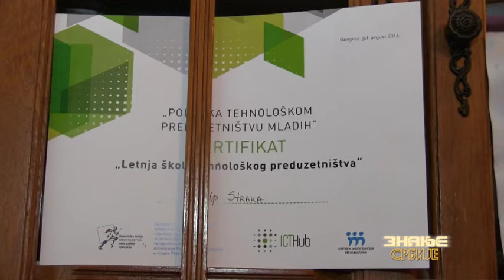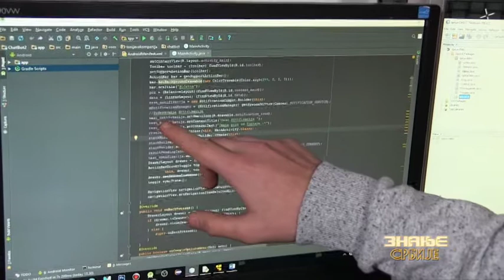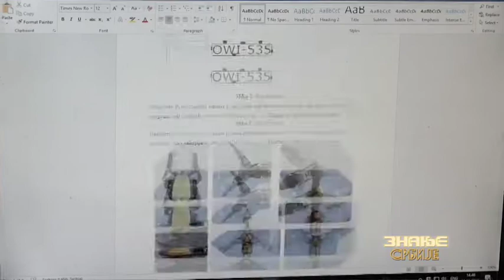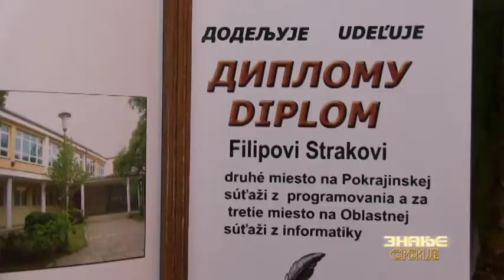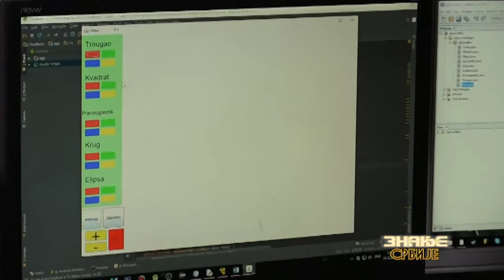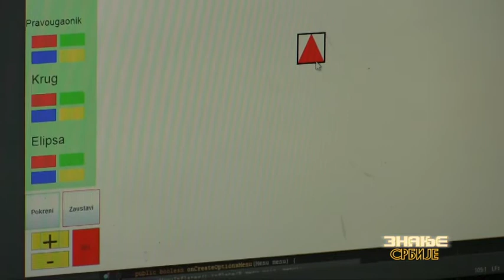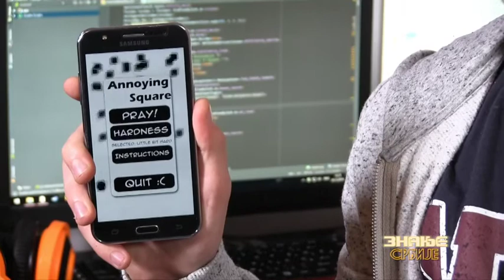Filip Straka - Znanje Srbije!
Filip Straka je učenik prvog razreda ETŠ "Nikola Tesla" u Pančevu i polaznik je Regionalnog centra za talente "Mihajlo Pupin", Pančevo. Član je tima koji je osvojio drugo mesto na hakatonu organizovanom u ICT HUB-u na Zvezdari (prvo mesto su osvojili studenti sa FON-a). Filip je bi najmlađi učesnik hakatona i jedan je od najboljih mladih programera u Srbiji! Govori nekoliko stranih jezika, a odlično poznaje i radi sa 12 programskih jezika! Dobitnik je mnogih nagrada i priznanja sa raznih takmičenja i izložbi. Uživajte!